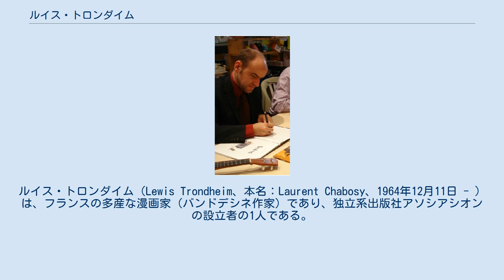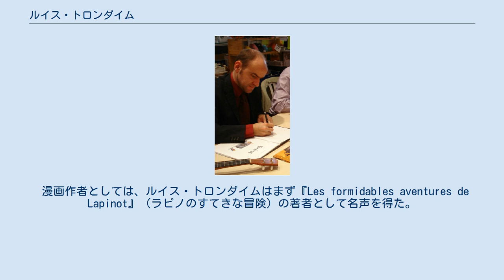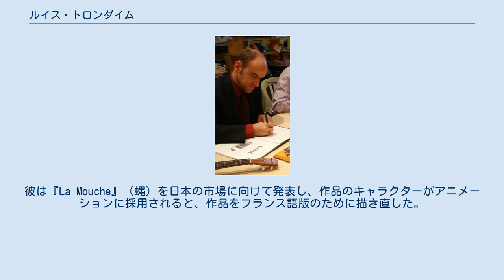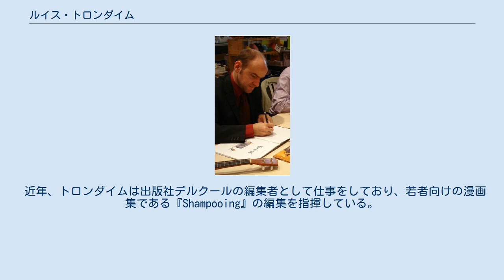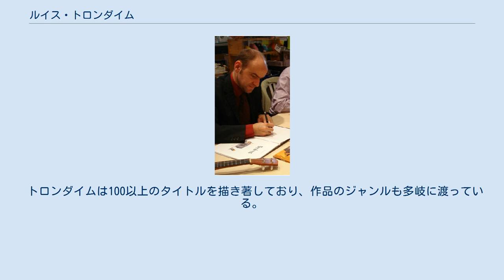ルイス・トロンダイム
ルイス・トロンダイム（Lewis Trondheim、本名：Laurent Chabosy、1964年12月11日 - ）は、フランスの多産な漫画家（バンドデシネ作家）であり、独立系出版社アソシアシオンの設立者の1人である。
彼の2つのサイレントコミック『La Mouche』（蝿）と『Kaput and Zösky』はアニメーション化されている。
「トロンダイム」のペンネームはノルウェーにある都市の名前から取ったものである。
 1964年、フォンテーヌブローに生まれる。
22歳で広告の学校に入り、在学中にスリジーのマンガ・シンポジウムでジャン＝クリストフ・ムニュと出会った。
ムニュやダヴィッド・ベーらが作っていた実験漫画雑誌『ラボ』にトロンダイムも加わり、1990年、トロンダイム、ムニュ、ダヴィッド・ベー、キロフェール、スタニスラス、マット・コンチュールの6人で独立系漫画出版社アソシアシオンを設立。
従来のバンド・デシネの「オールカラー46ページ」という決まった形式から離れた作品出版を可能にした。
1992年にはムニュとともに実験漫画創作グループ「ウバポ」を設立（のち脱退）。
 漫画作者としては、ルイス・トロンダイムはまず『Les formidables aventures de Lapinot』（ラピノのすてきな冒険）の著者として名声を得た。
彼は1980年代の終わりに、絵のトレーニングと称して無彩色の漫画を描き始め、これがシリーズ最初の作品である500ページのグラフィック・ノベル『Lapinot et les carottes de Patagonie』（ラピノとパタゴニアのにんじん）となった。
その傍ら、彼は風刺雑誌「Psikopat」にも短編作品を寄稿した。
 『Slaloms』（スラローム）が1993年にアングレーム国際漫画祭でファーストコミックブック賞を受賞した後、彼は大手の出版社ダルゴーに作品を提供し、その一方で自身の設立したアソシアシオンやコーネリアスなどの独立系の出版社でより作家性の強い作品を次々に制作していた。
これらの活動によりトロンダイムは次第に人気作家となっていった。
 続いてトロンダイムは様々な企画で作品を発表した。
彼は『La Mouche』（蝿）を日本の市場に向けて発表し、作品のキャラクターがアニメーションに採用されると、作品をフランス語版のために描き直した。
 『ラピノ』の後のトロンダイムの代表的な作品は、ジョアン・スファールとの共同制作による『Donjon』（ドンジョン）である。
この作品は内外で非常に人気を集めた。
 彼はそれまで非常に早いペースで作品を量産していたが、2004年、自分の情熱を「仕事」にしたくないという理由で、漫画の世界から半ば引退することを表明した。
それ以降彼はいくつかの作品を描いているが、それまでに比べるとかなり遅いペースで発表されている。
 トロンダイムは長い間、この期間にWeb上に1年間発表された野心的な作品『Le blog de Frantico』（フランティコのブログ）の作者であると考えられていた。
Franticoのペンネームで発表されているこの作品について、トロンダイムはインタビューや自身のブログなどで、自身が執筆したことを認めたり否定したりを替わる替わるに答えていたが、その後セバスチャン・ルサージュが真の作者として名乗り出、それまでトロンダイムに秘密を守るように頼んでいたことを明かした。
 近年、トロンダイムは出版社デルクールの編集者として仕事をしており、若者向けの漫画集である『Shampooing』の編集を指揮している。
 2006年、トロンダイムはアングレーム国際漫画祭でグランプリを受賞した。
 トロンダイムは100以上のタイトルを描き著しており、作品のジャンルも多岐に渡っている。
特に知られている作品は以下のものである。